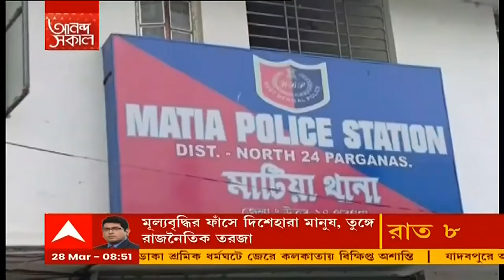Ananda Sakal (Seg 2): বামদের বনধের জের, শিয়ালদহ, যাদবপুরে আটকাল ট্রেন।Bangla News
বামেদের শ্রমিক ধর্মঘটের জের, যাদবপুরে রেল অবরোধ। শিয়ালদাগামী এবং শিয়ালদা থেকে যে লোকাল ট্রেন আসছিল, তা বনধ সমর্থকরা আটকে দিয়েছে। অবরোধকারীদের দাবি, 'আমরা আমাদের দাবি নিয়ে এসেছি। দেশকে যেভাবে বিক্রি করে দেওয়া হচ্ছে, তার বিরুদ্ধেই আমরা প্রচার করছি।'

ধর্মঘটের সমর্থনে তালতলায় মিছিল করে বামপন্থী শ্রমিক সংগঠন AITUC।

লেকটাউনের কালিন্দির কাছে যশোর রোড অবরোধ করেন বাম কর্মী, সমর্থকরা। বাইক আটকানোয় চালকের সঙ্গে বচসা বাধে ধর্মঘটীদের। পরে পুলিশের হস্তক্ষেপে পরিস্থিতি নিয়ন্ত্রণে আসে।